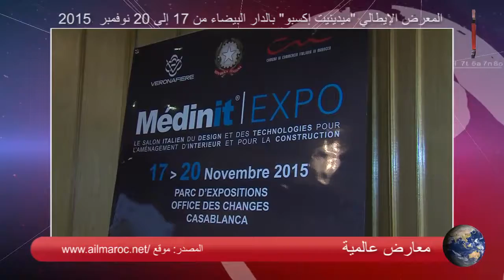journal 14 11 2015